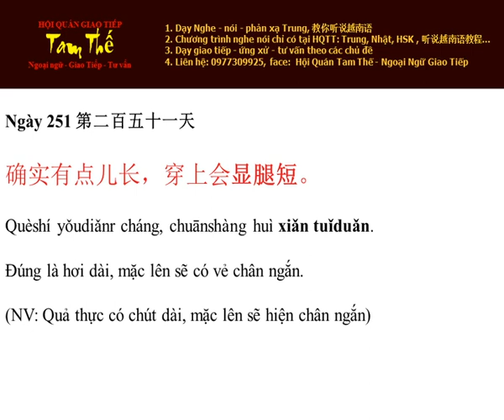Ngay 251 Đúng là hơi dài, mặc lên sẽ có vẻ chân ngắn - Nghe Noi Tieng Trung Moi Ngay Mot Cau